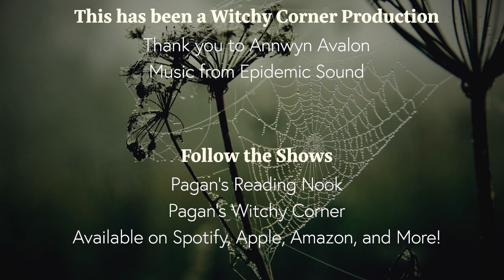The Water Priestess Confluence & Bewitching The Waters with Annwyn Avalon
In this episode, I sit down with Annwyn Avalon, author of Celtic Goddess Grimorie, about two amazing online virtual conferences she is hosting, The Water Priestess Confluence and Bewitching the Waters! We also discussed how bodies of water are much like portals for liminal beings! Come join us!

Celtic Goddess Grimoire:

Water Witchcraft:

The Witch's Name:

The Way of the Water Priestess:

All about Annwyn:
Annwyn Avalon is a Water Priestess and Celtic Water Witch. She is the Author of The Way of the Water Priestess, Water Witchcraft: Magic and Lore from the Celtic Tradition, and The Celtic Goddess Grimoire. She is the founder of Water Priestess Training, The Water Priestess Confluence, Bewitching the Waters Symposium, and Triskele Rose Witchcraft a Avalonian Witchcraft Tradition. She has devoted her life to the study of Esoteric Water Mysteries. Her path is one of sacred service to the waters of this world and her ancestors. She is an initiated Witch and Priestess, Reiki Master Teacher, and award-winning Dancer, and has a BFA in sculpture, BA in Anthropology. She has also received an apprentice certificate in Herbalism. She writes for the Magical Times Magazine in the UK and has contributed to other published works such as Brigid's Light: Tending the Ancestral Flame of the Beloved Celtic Goddess,This Witch, and Witchology Magazine. She is the author of the Patheos Blog The Water Witch. She now lives in Glastonbury as the sacred steward of Chalice Orchard, the former home of the famous occultist Dion Fortune and is a Keeper and Ceremonialist at the White Spring. One of the sacred springs located in Glastonbury.

If you would prefer to listen to it in audio format, you can listen to it here: